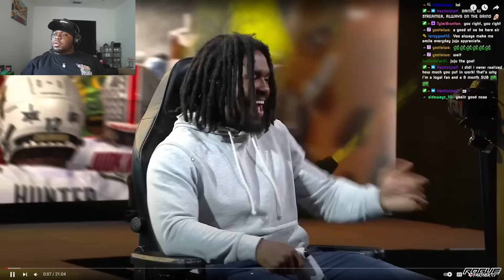JuJuReacts To College Football NCAA25 | Gameplay Reveal